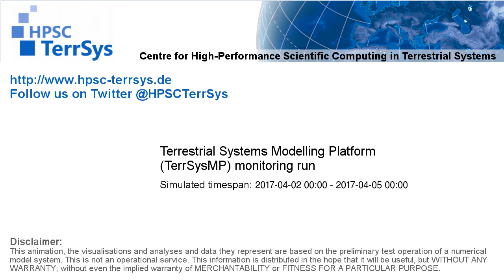TerrSysMP monitoring run 2017-04-02 - plant available storage change - Europe (72h)